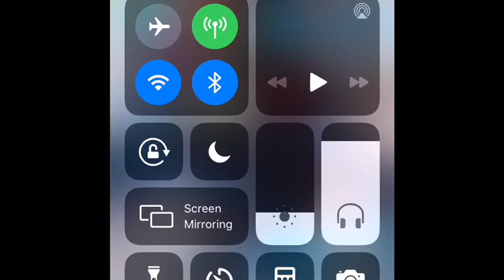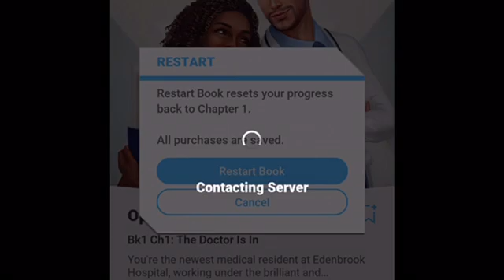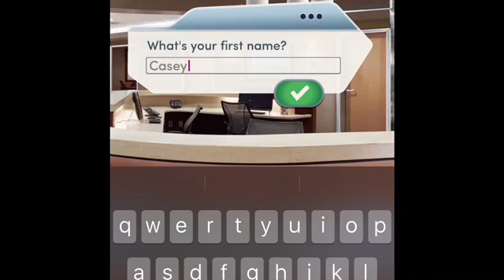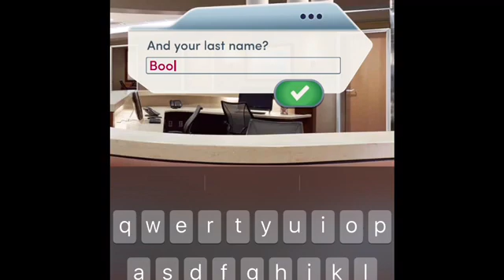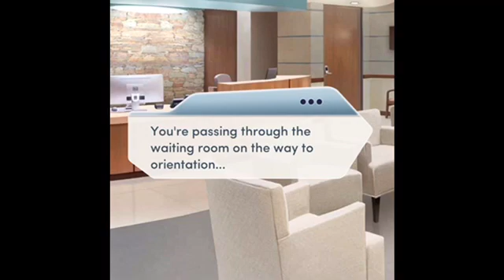The doctor is in - let’s play Choice [ open heart ❤️] part 1